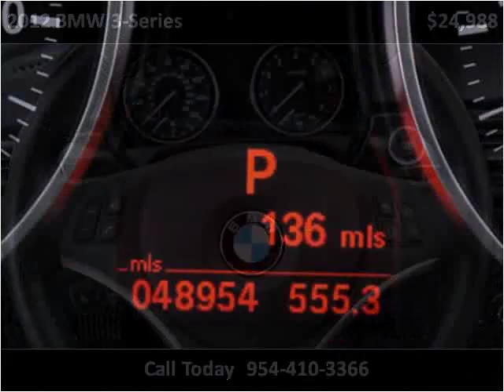2012 BMW 3-Series Used Cars Miami Gardens FL